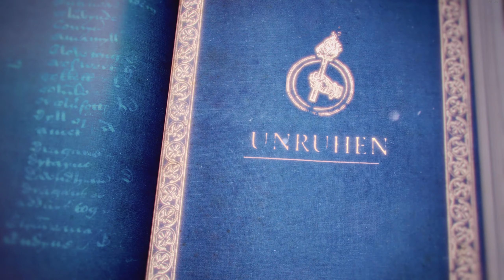Age of Empires 4 Gameplay | Der Hundertjährige Krieg - Mission 3 - 1364, Chaos | 2k 1440p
Begleitet mich bei der Story von Age of Empires 4.

Mein Equipment:
► Bildschirm: AOC
► Prozessor: Intel i7
► Grafikkarte: Zotac RTX 2070
► Motherboard: Aorus Pro
► Arbeitsspeicher: Corsair
► Leises Gehäuse: Dark Base 700
► Prozessor Kühler: Dark Rock 4
► Netzteil: Straight Power
► Super Kopfhörer: Sennheiser
► Maus: Kone Pure Ultra
► Tastatur: Vulcan 122
► Mikrofon: Zaffiro
► Monitor Arm: ICY BOX